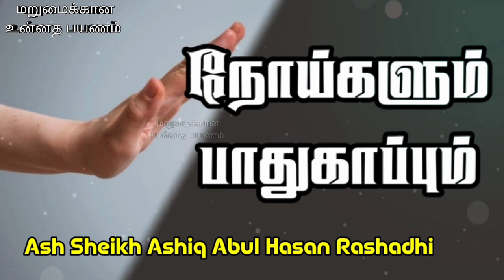நோய்களும் பாதுகாப்பும் | Ash Sheikh Ashiq Abul Hasan Rashadhi | Tamil Bayan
This video is about a Tamil bayan by Ash Sheikh Ashiq Abul Hasan Rashadhi on Friday 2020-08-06 at Colombo 10, Maradana, Sinna palli.